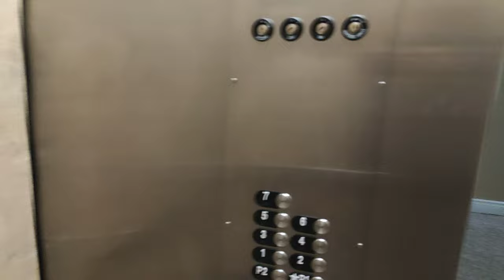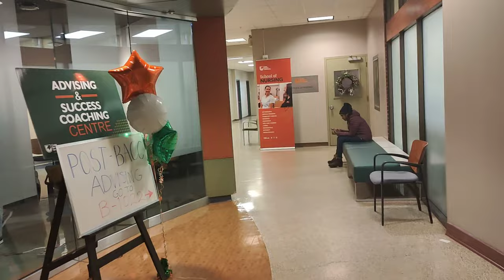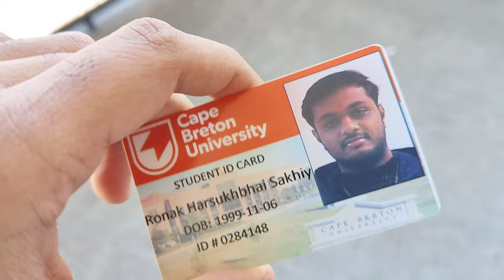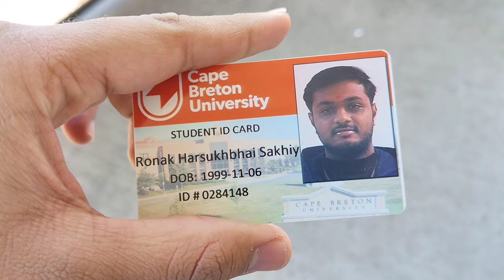My first day in Cape Breton University / New student || RP - Canada Vlogs | vlog 5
Hello buddies,
Me aap logo ko Meri iss video me Meri university dikhane vala hu. Meri university ka name hai - Cape Breton University and ye Canada ke Nova Scotia province ( state ) me hai. So, basically me mere iss vlog me meri university ka thoda sa Campus tour dikhane vala hu and ye university mere Ghar se 450 kilometers hai to hum waha university kese jate hai , kiske Sath jate hai and raste me Kya Kya karte hai and university Jake kya karate hai woh sabhi content iss me cover Kiya hua hai and return me humne east bay Karke ak place hai uski bhi visit ki hai to woh bhi mene iss video me cover Kiya hai. So,aapko ye video bahot hi achha lagega and agar aapko Meri ye video achhi lage to Meri iss channel ko like ,share and subscribe Karna na bhulna and subscribe Karke Bell icon 🔔 pe click Karna na bhule.

Queries Solved :

howto travel Halifax to Sydney
what about first day in college
what are the process that we need to do this at college on first day
what about my first day in Canada

Flying India to Canada
Canada travel
Travel from India to Canada
India to Canada
Travel experience of flight
Student travel from lIndia to Canada
Moving to Canada
Moving to another place
Pr Canada
Travel canada